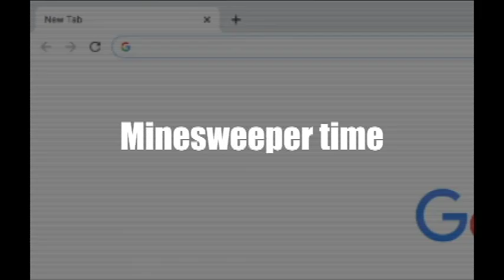Everytime I try to play minesweeper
it keeps happening to me